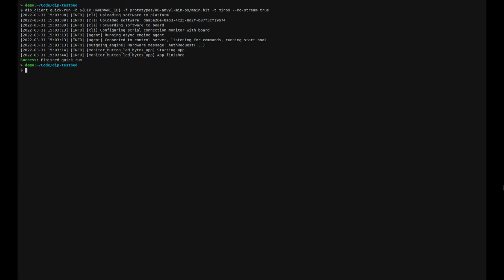Remote FPGA development and usage on the DIP platform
This is a demo reel of the DIP platform. This is to show how one can use the DIP platform to develop Verilog firmware, synthesize it, remotely and securely upload the firmware to an FPGA device, then interact with the device remotely using a virtual TUI interface which abstracts over 1) a physical serial connection between the DIP platform hardware agent and the FPGA device, 2) a websocket connection between the DIP platform hardware agent and the DIP platform server, 3) an actor based message passing mechanism in the server actor system, 4) a websocket connection between the DIP platform server and the DIP platform client serial monitor agent.

The DIP platform source code is experimental and available on GitHub